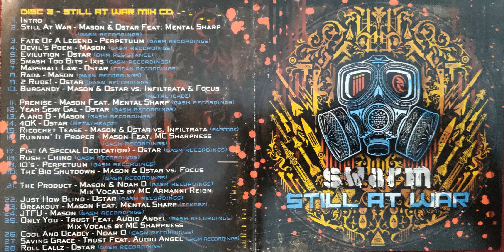Swarm - Still At War (CD Mix)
This is a direct rip from the second CD of the "Swarm - Still At War" double disc package. I picked it up from Amazon a while ago, just now getting around to listening to it. The mix itself was in the 28 individual song parts, so I had to string them together to produce this properly. It should sound seamless. The thumbnail is a picture I took of the relevant part of the album cover. Most of these songs are released material, but there are a few exceptions from what I can discern. ("Smash Too Bits", for example)

All music uploaded to this channel is done so with the purpose of preservation and positive exposure for those artists, and not as a means of profit or otherwise. Thank you to those that understand, and I hope you enjoy the music.